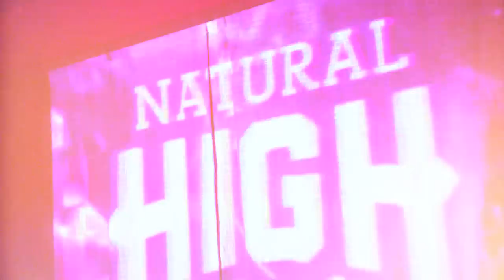Keida - M16 [Chalice Palace Series - Official Video 2015]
Natural High Music Presents Chalice Palace:
Indie label and sound system coming to you from the heart of Half-Way-Tree, Jamaica. We are proud to announce the premiere of our new video series 'Chalice Palace'. Featuring in-studio performances from artist including: Keida, Keznamdi, Stevie Lightning (Rootz Underground) Makonnen and more. Filmed on location @ the Natural High HQ  a.k.a. The Bungalow